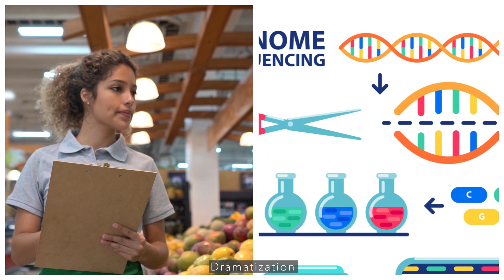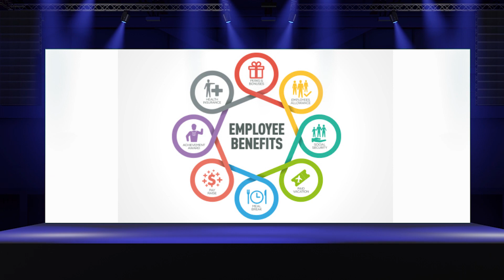Follow the evidence, Solve the case, Save lives! FDA Consumer Safety Officer Recruitment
Are you interested in investigative work? FDAs Office of Regulatory Affairs, Office of Human and Animal Foods is looking for highly motivated science-based career professionals to work as Consumer Safety Officers in the field. If you want a meaningful career where you can apply your science education in the field with a highly competitive compensation package, including student loan repayment benefits, flexible work-from-home opportunities, rapid career advancement, national and international travel opportunities, excellent matching retirement savings, generous health care benefits, paid parental leave, wellness programs, continuing education, performance rewards, and so much more, come join a stable, diverse, family-first culture where work-life balance is a priority. It’s exciting!  It’s rewarding!  It’s the FDA!